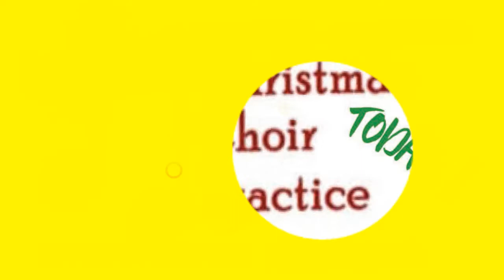Video Announcements 9-15-19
Echoes from Calvary Church